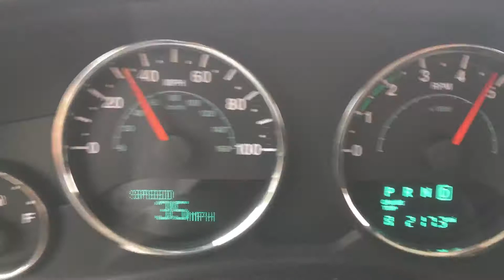0-60mph 2016 Jeep Wrangler Sahara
Someone in the Jeep design team put their out of office email on in 1941 and any engineering improvements were suggested by someone’s 5 year old grandson ever since. The only area that this 2016 tractor excels in is the front windshield washer jets - very powerful. Everything else is woefully outdated, as if Jeep are relaying on some General Patton nostalgia to shift units predominantly destined for highway use (which over 60mph in this hard top version is just unbearably loud and unpredictable). I’m sure this would do well off road. In the Sahara maybe. Sucks on the highway with it’s 18mpg in 2WD average. Bouncy suspension. Vague steering. Laughable instrumentation. Too few gears.

Still, this V6 has a bit of pep, as this 0-60 run shows. Not bad for the best part of 5000lbs of soviet-era tower block.